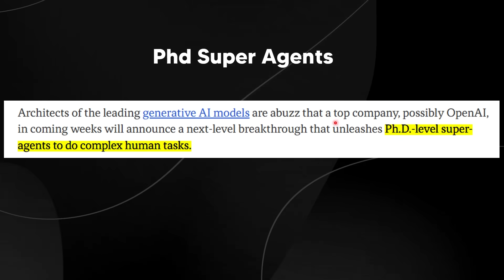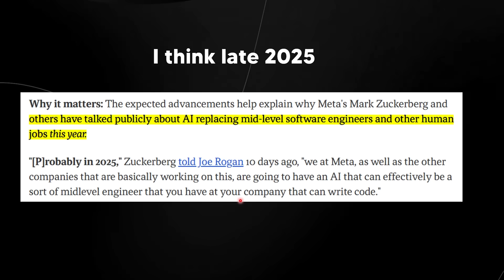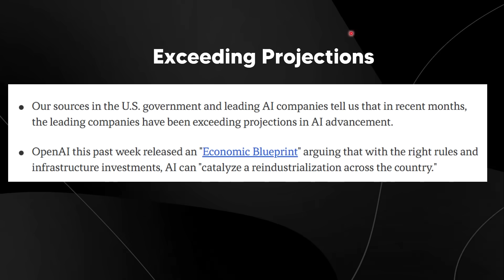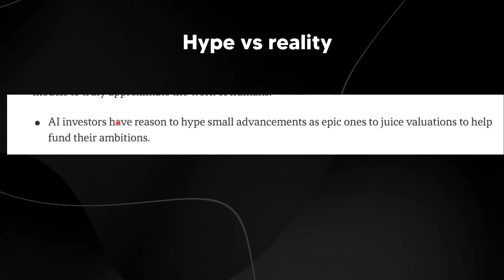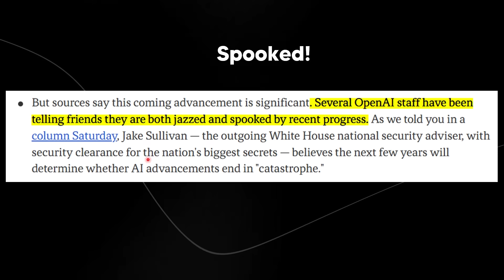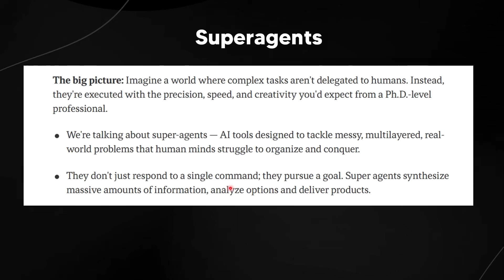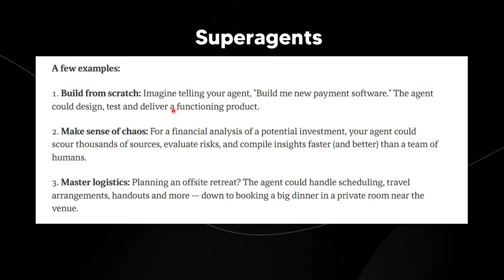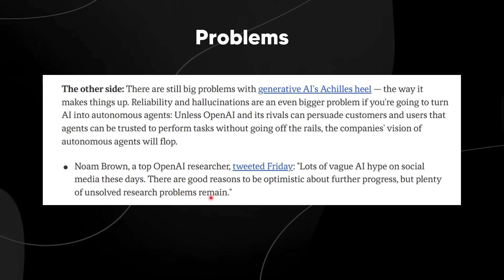OpenAI's LEAKED "Super Agents": The End of Human Work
Music Used